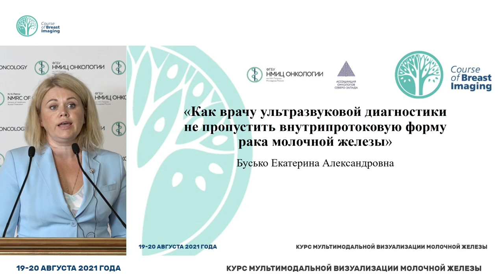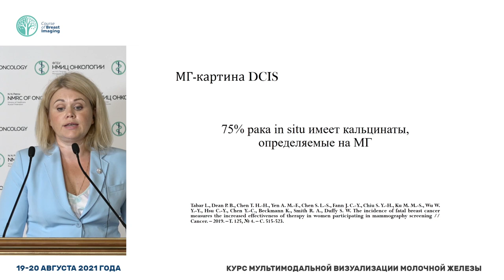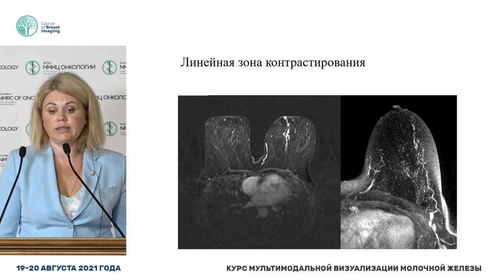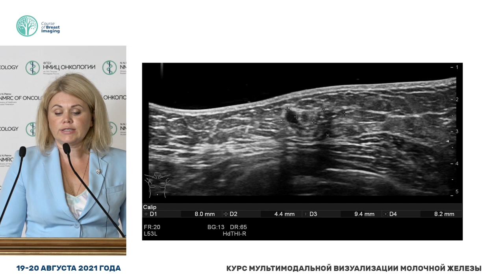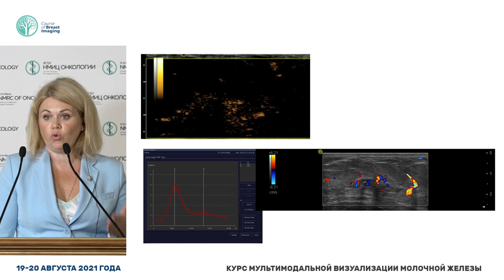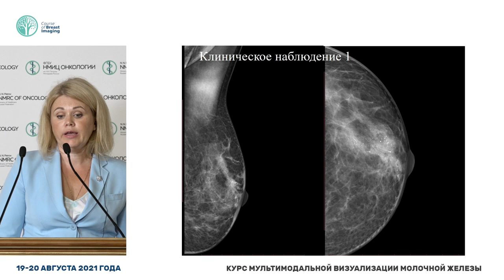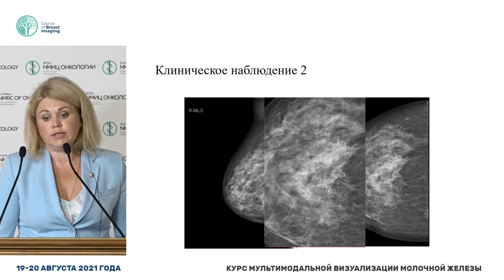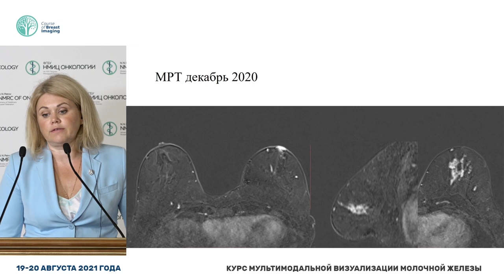Как врачу ультразвуковой диагностики не пропустить внутрипротоковую форму рака молочной железы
Бусько Екатерина Александровна - ведущий научный сотрудник научного отделения диагностической и интервенционной радиологии, врач ультразвуковой диагностики, врач-рентгенолог отделения лучевой диагностики НМИЦ онкологии им. Н.Н. Петрова, доцент НК и ОЦ "Лучевая диагностика и ядерная медицина" медицинского факультета ФГБОУ ВО «Санкт-Петербургский государственный университет», к.м.н., Санкт-Петербург